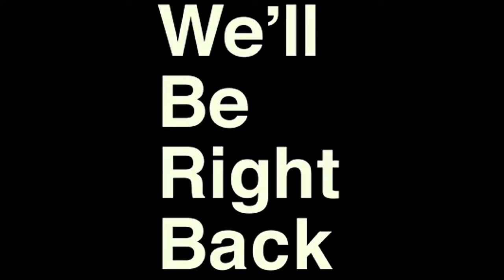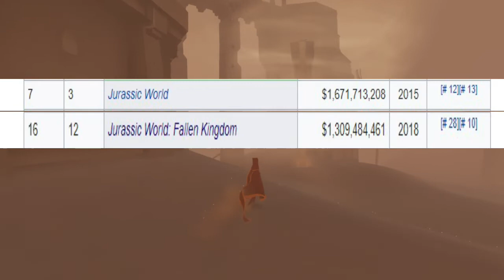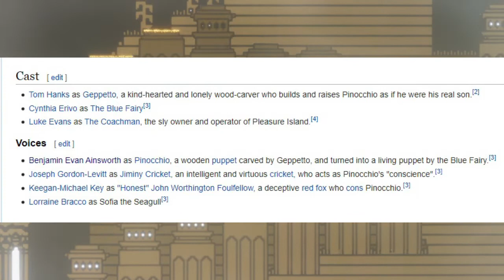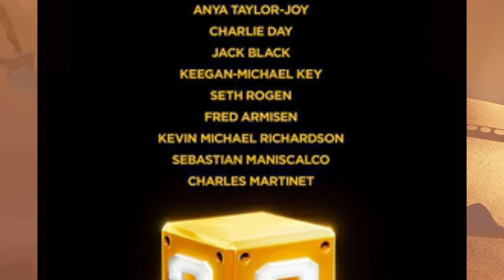Quick Update, Upcoming Movies and Shows | Infinite Repeat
What movies and shows are you guys looking forward to? Game shown is called Journey.